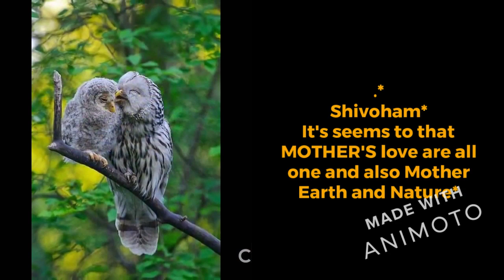Happy Mother's Day - It's seems to that MOTHER'S love are all one and also Mother Earth and Nature*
Shivoham*
It's seems to that MOTHER'S love are all one and also Mother Earth and Nature*